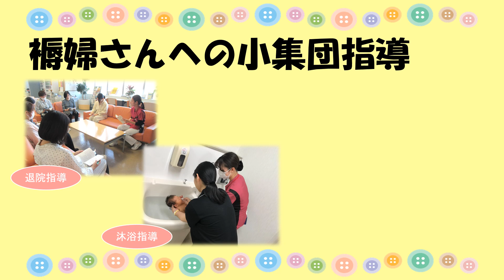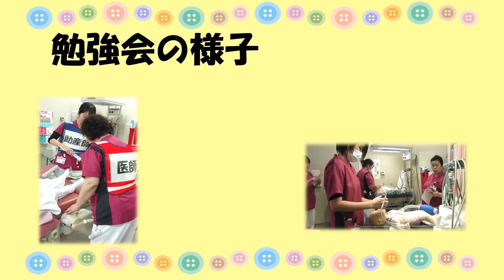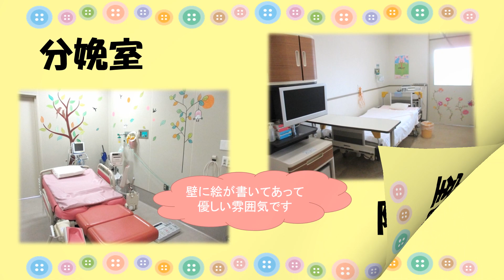北里大学メディカルセンター5N病棟